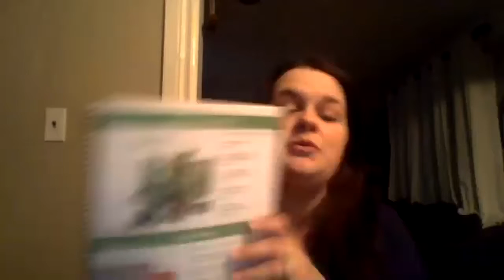Feb 22nd HLR, Nicole/Ashley/Daniel/Melissa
Join us for 4 stories of health and how these people are raisin healthier communities while building their dreams.